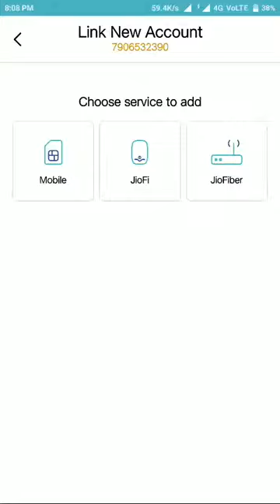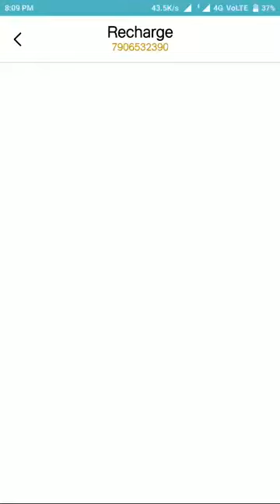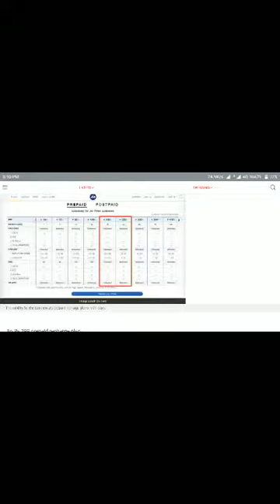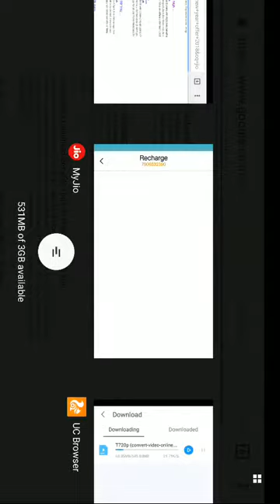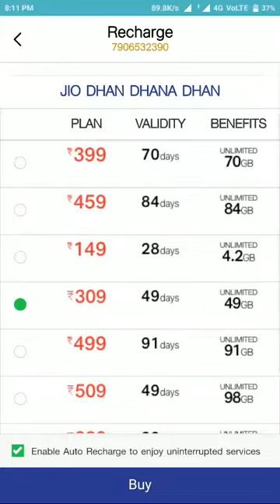Reliance Jio launches Happy New Year 2018 plans high data benefits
Jio offer,199,299,jio news,JIO NEWS,Jio 459 plan